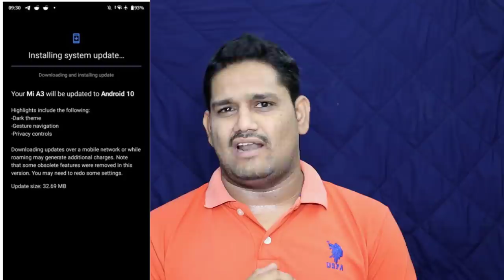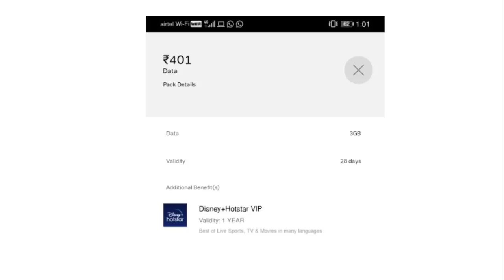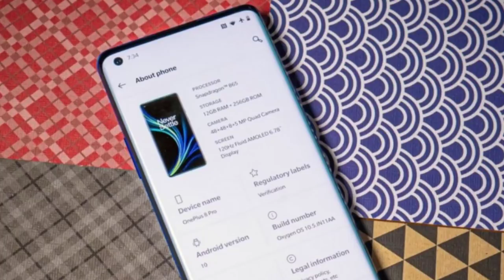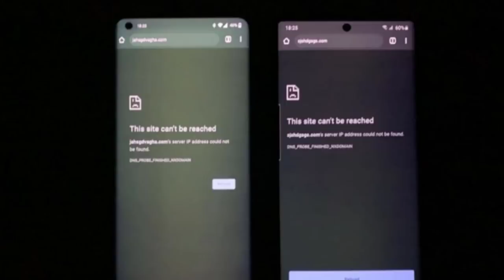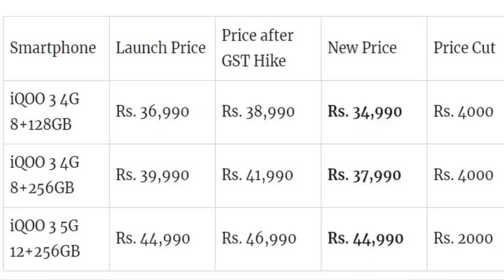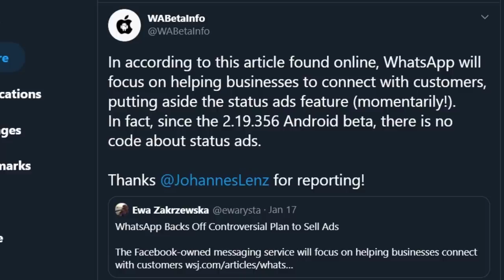TFT#444.Redmi K30i Coming,OnePlus 8 Series issues,Realme X3 Zoom,IQOO 3 Price Drops...etc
Hai Friends...

TFT#444.
Redmi K30i Coming,
OnePlus 8 Series issues,
Realme X3 Zoom
,IQOO 3 Price Drops...etc

                       (No Pressure)

❤️❤️ My Gear❤️❤️

📌Camera

📌Microphones

📌Tripod

📌Laptop(Editing)

❤️❤️ With Love..TechFactsRafee ❤️❤️